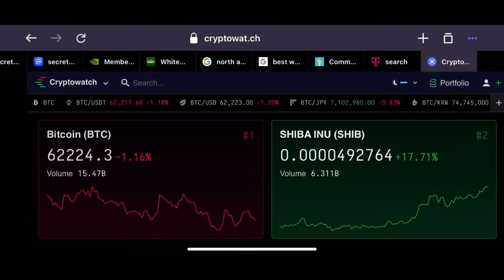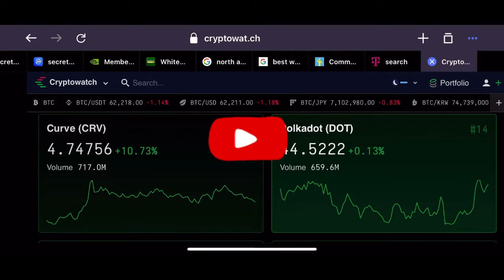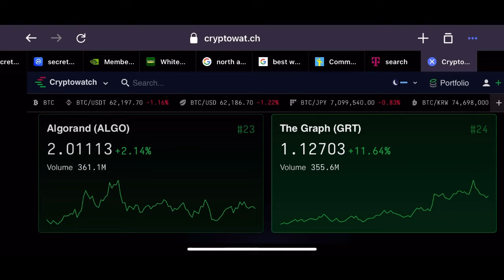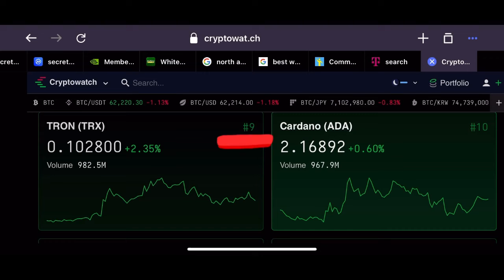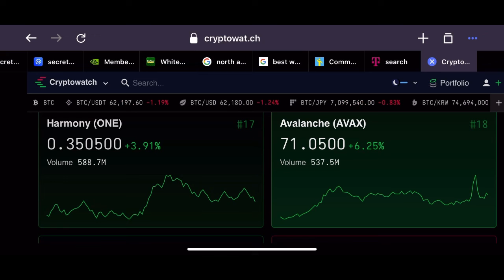WWTA NEWS Episode 48 XLM STABLE COIN CARDANO news